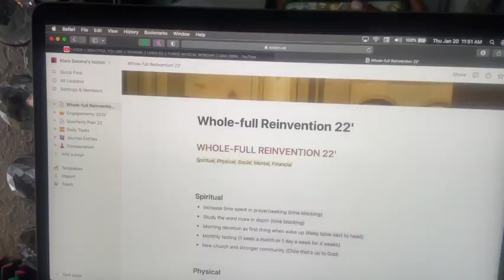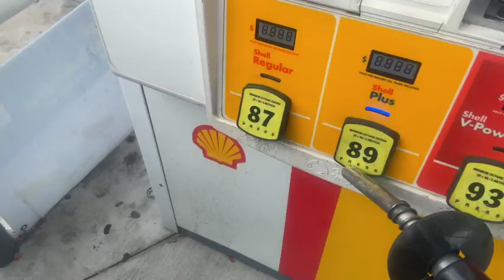Sponuvlog: Hair, Notion, & Conference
Join me on this spontaneous vlog today. Thanks, everyone for watching, I plan to up my quality soon.